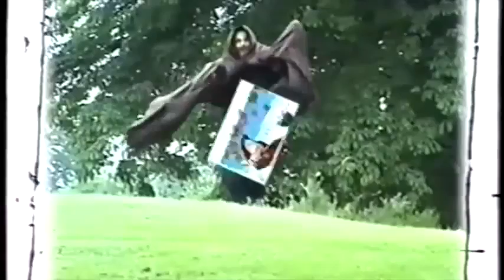Stripped Off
Sketch comedy series. 'Stripped Off' was produced by Pearson TV for ITV. Starring the Siblings Longworth, Sadie Kaye and John Irish.